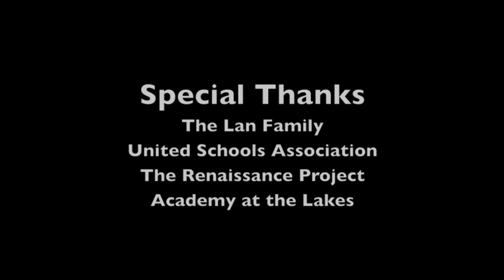"Impressions of China," by Ms. Nadow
Aimee, Liz and Richy travel to China, visiting: Dalian, Beijing, Xi'an, Hangzhou, Suzhou, Wuzhen and Shanghai for two weeks in June of 2013.